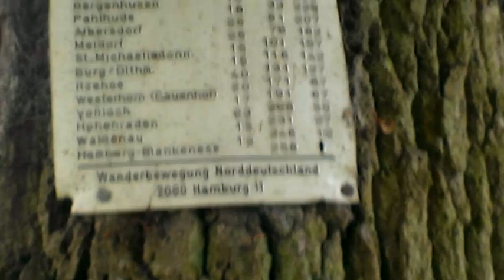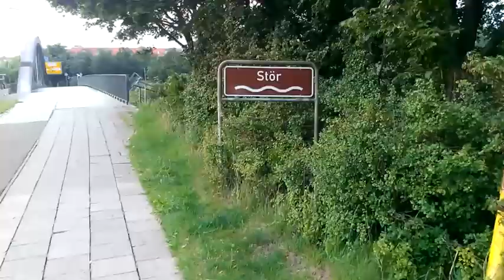(12) Europäischer Fernwanderweg E1 West von Barmstedt nach Itzehoe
Hier sind die Impressionen vom Europa Fernwanderweg E1 West (Schlei-Eider-Elbe) auf dem Stück von der AKN- Haltestelle Voßloch-Barmstedt nach Itzehoe
in Voßloch ist auch die Wegteilung E9 Richtung Lissabon und der E1West Richtung Haithabu